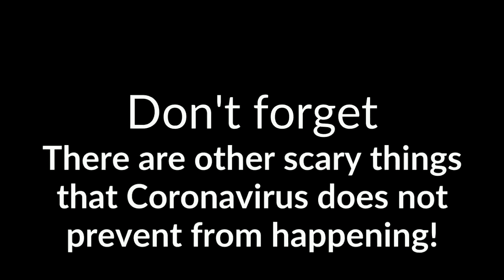Water damage and health dangers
Water damage can be dangerous.  Water can hold viruses and bacteria, especially rising ground water.  You need professional help to deal with water damage.